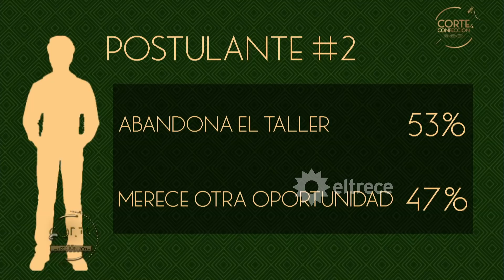Luis Alejandro Palacios conmovió con su historia familiar que vive en Venezuela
Momento emitido el lunes 13 de enero de 2020 en Corte y confección.